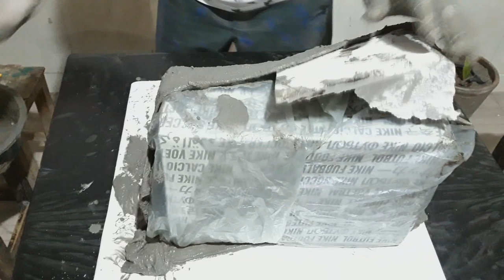Fácil fazer presépio artesanal (Easy to make handmade crib)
Olá pessoal.
Com tema natalino vamos fazer um presépio usando cimento e materiais  recicláveis, tais como: cimento, areia, isopor, pedaços de tecido, tinta a gosto, uma caixa de sapato.
Receita e link da massa:
250 g de cimento, 250 g de areia.
Participem do grupo Nill Artes com Amor do Facebook e publiquem suas artes lá, eis o link: